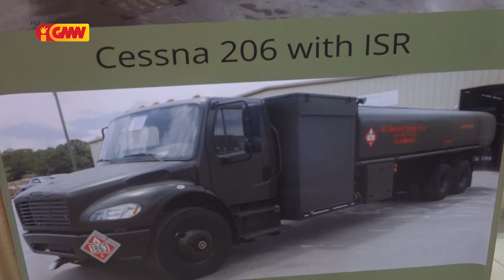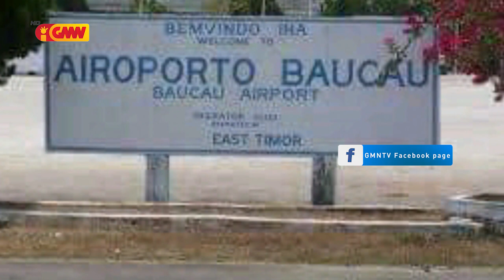VPM asina MoU ho embaixadór EUA reabilita Aeródromo Baucau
Governu Timor-Leste liu husi Vise Primeiru Ministru, José’Reis ho Embaixadór Estadu Unidu Amérika, Kevin Blacstone.Segunda (28/6/2021), asina Memorandum of Understanding (MoU) ba reabilitasaun konjunta Aeródromo Baucau.